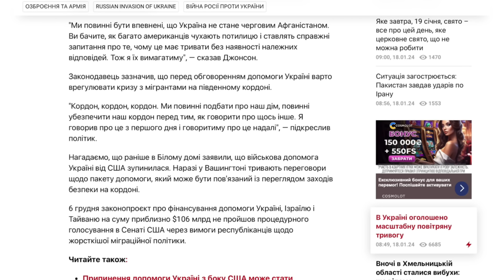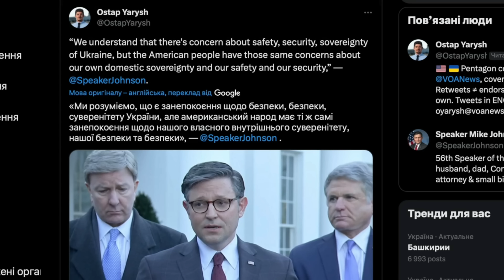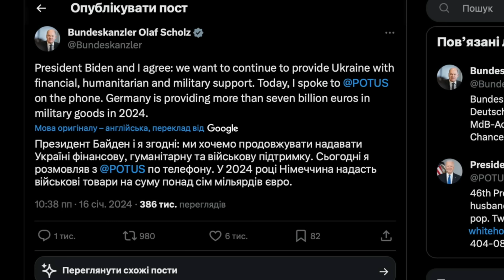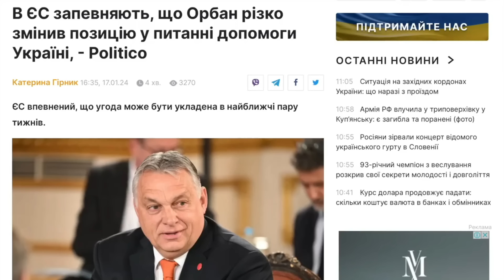ПОВІЛЬНА ПІДТРИМКА ЗАХОДУ ГРАЄ НА РУКУ РОСІЇ!